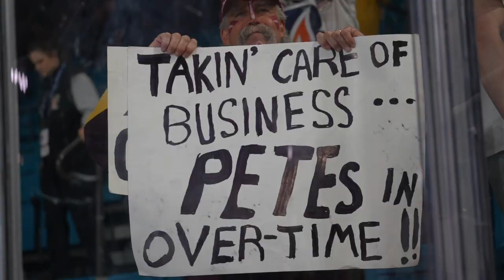The Cup - EP08 - No Quit Petes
A thrilling finish to the first ever overtime game in a tie-breaker at the Memorial Cup presented by Kia has the no quit Peterborough Petes heading to Friday’s semi final.